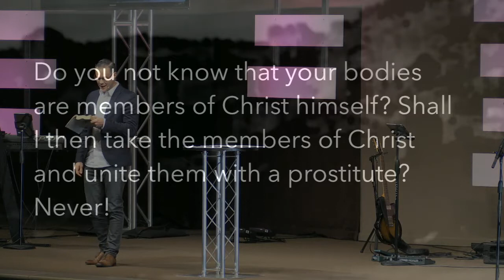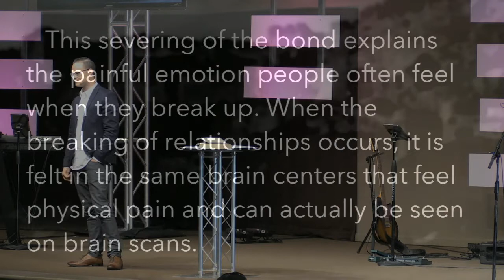The Gospel & Sex - Mark Lohman (February 28, 2016)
Culture tells us you can have sex with anyone. It’s casual and not a big deal. We all have natural sexual urges – we’re just mere biological creatures with the freedom to act on our sexual desires in any way we see fit. Yet, the Scriptures, many of our personal experiences and now even neuroscience tells us that sex is far more powerful than a mere flippant physical act.

On the other hand, the Church is often known for being anti-sex. Many Christians view sex as an unspiritual, dirty and sinful aspect of life. Or, sex is viewed for procreation rather than for simple pleasure.

Paul corrects both of these popular views of sex and puts forward the biblical notion that sex is incredibly powerful, good and beautiful within the context of marriage between a male and female.